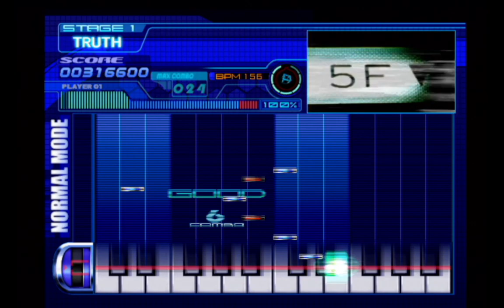KEYBOARDMANIA 2022 01 27 18 46 33